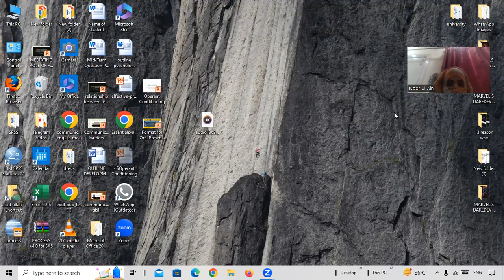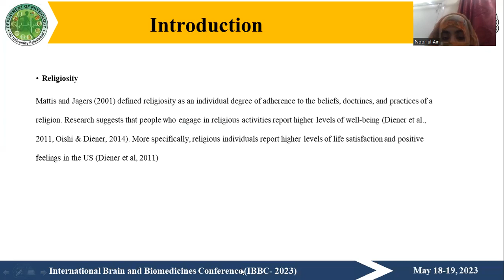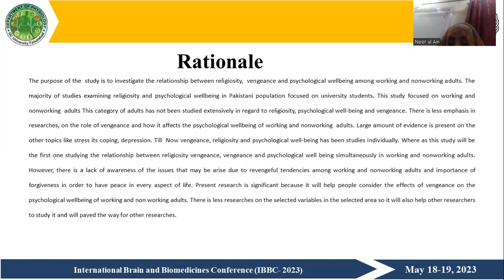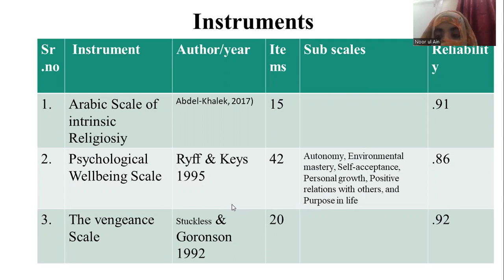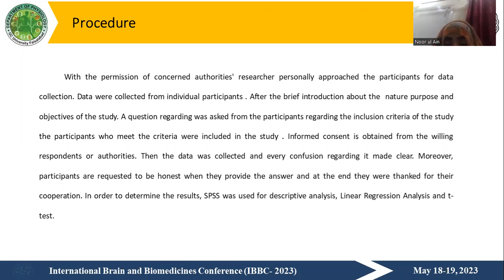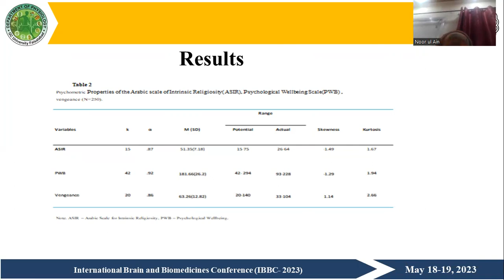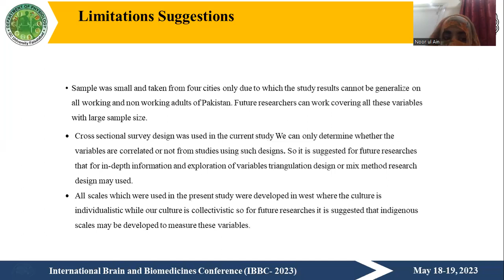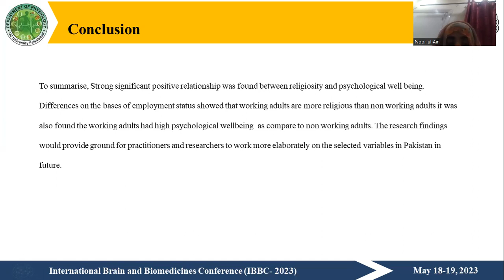O-222 Noor Ul Ain Khan, IBBC-2023